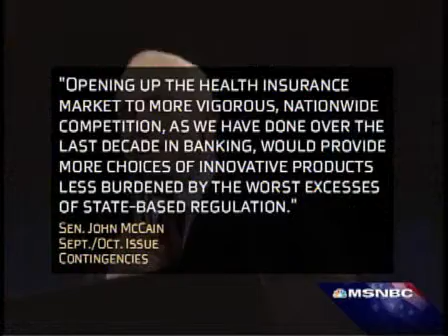Keith Olbermann: John McCain's privatisations 09/22/08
Olbermann on the privatisation policy of John McCain. Not a pretty picture for his campaign...